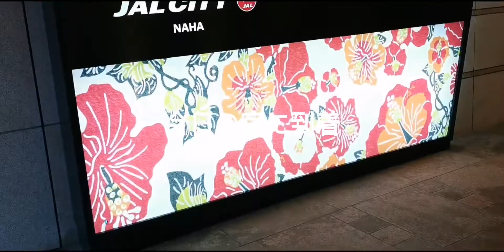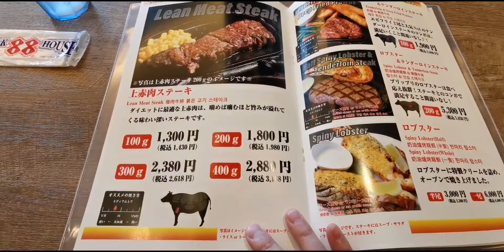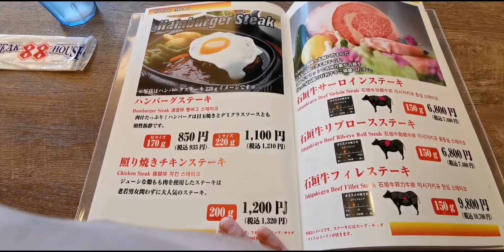goto仕様JAL修行那覇市ぶらり旅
今月中の解脱目指しております